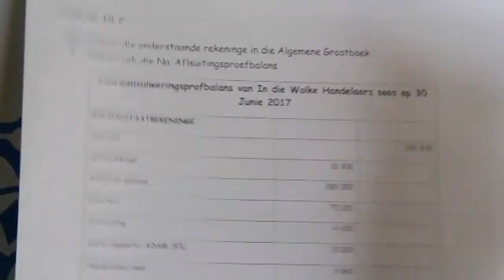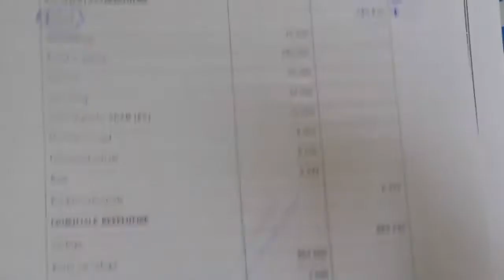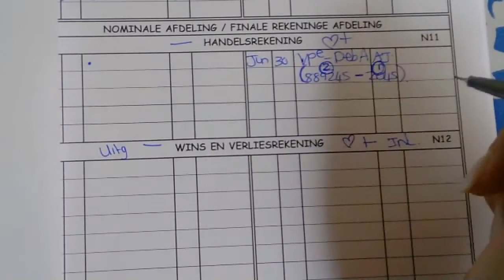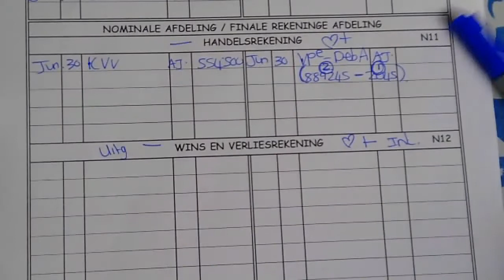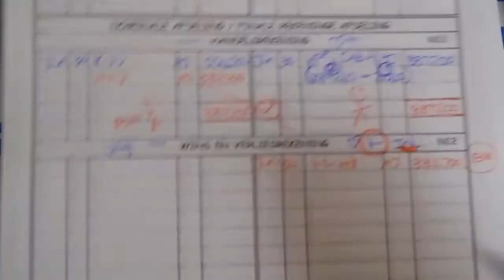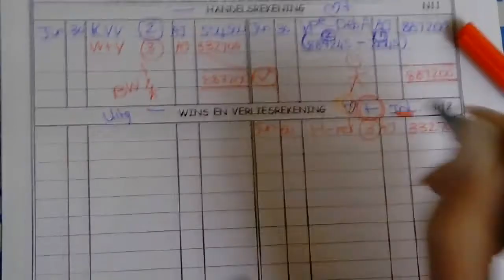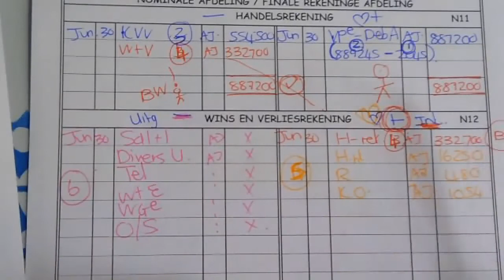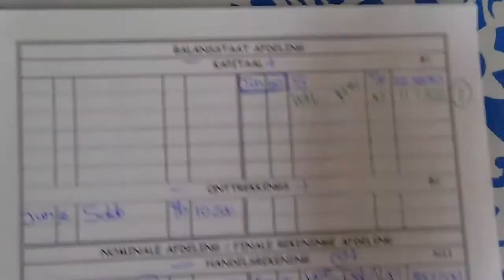Gr 10 Rek Opdrag 10 C - Tanya Nel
Gr 10 Rek Opdrag 10 C